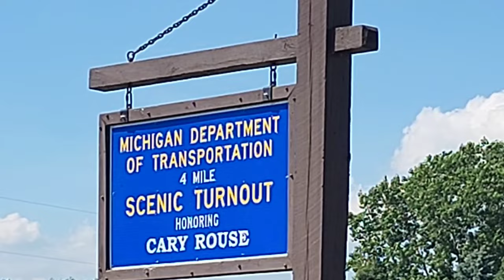4 Mile Scenic Turnout and Beach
4 Mile Beach

This is from the dog's Labor Day trip.

The dogs found a new beach to hang out on! This time, we are swimming in the gorgeous Lake Huron waters.

The 4 Mile Scenic Turnout and Beach was dog friendly!

This beach is located in Michigan's Thumb Coast. This refers to the Coastline on the "thumb" part of Michigan on the map. Most people in Michigan use their right hand as a crude "map" to point whereabouts in the State they are or need to be. This beach would be halfway up a person's thumb.

The Thumb is a region and a peninsula of the U.S. state of Michigan, so named because the Lower Peninsula is shaped like a mitten. The Thumb area is generally considered to be in the Central Michigan region, east of the Tri-Cities and north of Metro Detroit. The region is also branded as the Blue Water Area.

It's hard to find any official information online about 4 Mile Scenic Turnout and Beach. It's operated by MDOT, Michigan Department of Transportation.

Michigan has many great attractions, including roadside parks and scenic turnouts. Explore these hidden treasures located mostly on rural state highways and enjoy the splendor of Michigan.

In order from south to north going up M-25

Lake Huron Roadside Park

Forester Twp., Cary Rouse 4 Mile Scenic Turnout

White Rock

 Jenks

 Thompson Scenic Turnout

There seem to be 5 in total in the area. As far as I can tell, these are "Public Access Beaches" with few rules. Like the beach we went to at Kelleys Island was "Public Access" and not like the state park owned beach at Saugatuck.

This means the dogs were fine to be at the beach! Dogs should be allowed at all 5. We can't wait to go back and visit even more beaches!

There are all kinds of these "secret beaches" in the Thumb Coast, and even in the whole Great Lakes region.

Unique features to "The Thumb" include the following:

Algonac, known as the Venice of Michigan because of its many canals, is a part of the largest freshwater delta in the world, that of the St. Clair River into Lake St. Clair.

Bad Axe was named after a broken axe found lodged in the knot of a tree at the clearing of the settlement's chief crossroads.

Bay Port, is the world's largest freshwater fishing

Harbor Beach is the home of the largest man-made harbor and the Harbor Beach Light.

Kernan Memorial Nature Sanctuary is a 45-acre (180,000 m2) refuge with 4,000 feet (1,200 m) of shoreline acquired October 30, 1989 on Lake Huron, in Huron County. On the western coast of Whiskey Harbor, this area is a great place to see migratory birds in early March and November.

Kinde was once the bean capital of the world. Michigan Bean soup has been a staple for over a hundred years in the U.S. Senate dining room (Senate bean soup).

Pigeon is the home of the Cooperative Elevator Company, one of the largest grain elevators in the state.

Port Huron is the maritime capital of the Great Lakes, where Lake Huron flows into the St. Clair River. This is the largest city in the Thumb area. It was the boyhood home of Thomas Edison.

The Sanilac Petroglyphs were discovered after massive fires swept the Lower Peninsula in 1881. Native Americans created this unusual artwork 300 to 1,000 years ago. The petroglyphs provide a glimpse into the lives of an ancient woodland people who occupied Michigan's Thumb area.

Sebewaing is the sugar beet capital of the world, and home to one of the four Michigan Sugar Company factories in the Thumb region. The sugar companies were organized with money from lumber barons such as Rasmus Hanson.

St. Clair boasts the world's largest boardwalk along freshwater, the St. Clair River.

Turnip Rock, an unusual undercut sea stack at the extreme northern tip of the Thumb.

Michigan Underwater Preserves are protected areas of the Great Lakes on Michigan's coast. There are nineteen major shipwrecks in the 276 square miles (710 km2) of the Thumb Area Bottomland Preserve and the Sanilac Shores Underwater Preserve which expands a total of 163 square miles (420 km2) of Lake Huron.

Michigan's Thumb Coast is definitely a cool place to  visit and we will be back someday.

We upload to YouTube Sundays, Wednesdays, and Fridays